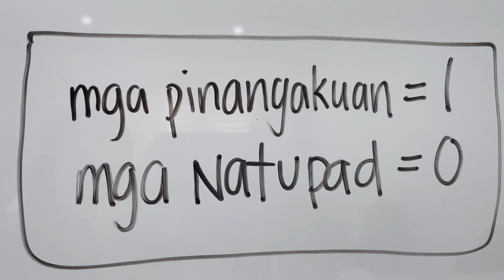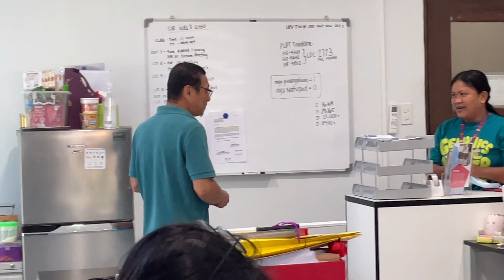a day in a life in miagao [10.08.2024] 🍂 EP. 9 - UP VISAYAS, MIAGAO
hello nads, nang she, carmel, jasmine, dianne, sir noel, kneessa, kokok, lee, steven, nong koko, nang wilma, sir rommel, reyna, biboy, nong A... 🙋‍♀️

Today was a good day because its a sunny day! 🌤️